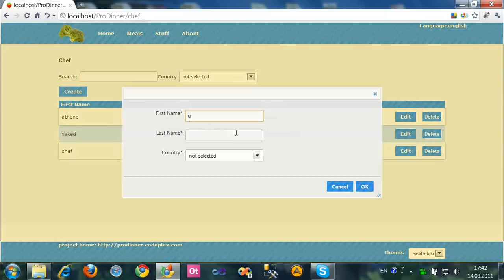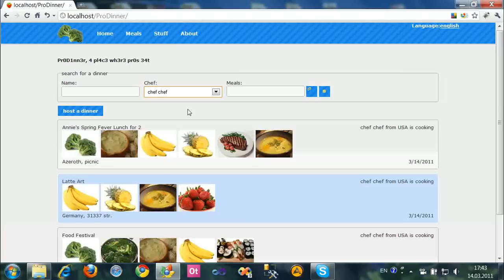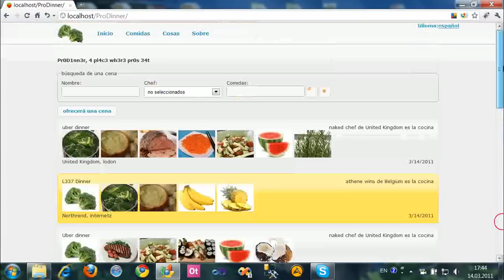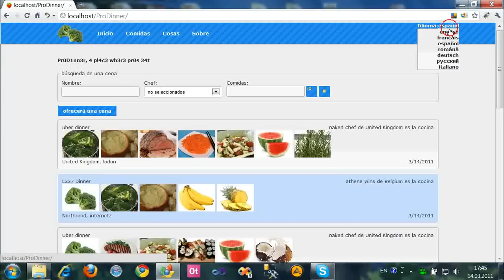prodinner quick review video (asp.net mvc sample application)